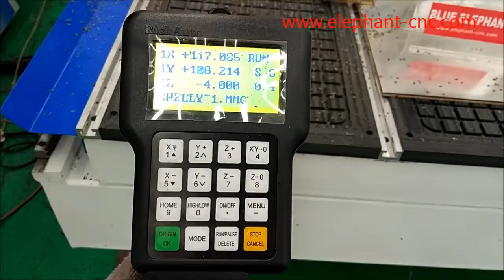Manual tool change cnc router engraves Aluminum composite panel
BLUE ELEPHANT is an enterprise with high-advanced technology, specializing in the R&D and manufacturing of CNC woodworking equipment and CNC laser machines. BLUE ELEPHANT’S quality standard is set to be synchronized with that of Europe and America. All parts of the components are from international brands. We are one of the countable domestic manufacturers that all mechanical parts are processed by CNC machining equipment. With advanced processing and assembly crafts, and strict quality control, we are committed to providing users with stable and reliable equipment that can be used under long-term industrialization.